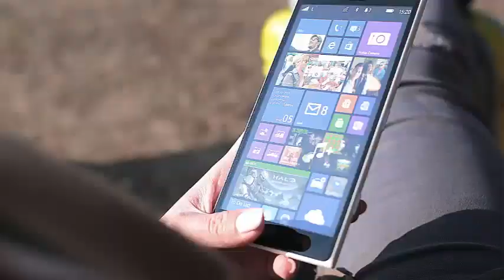'BB' Will Kirby evaluates the jury and dictates that this season is the best in 'At least a decade'